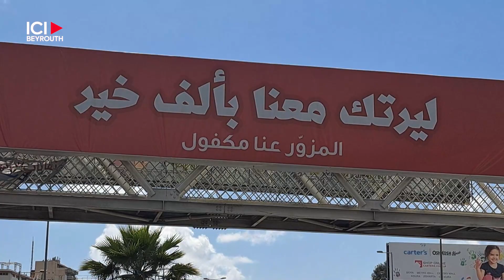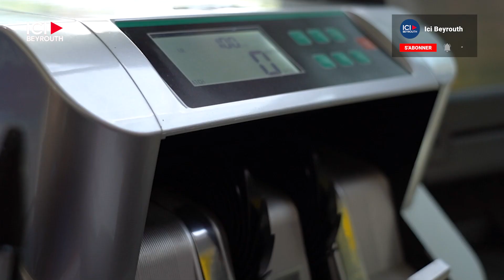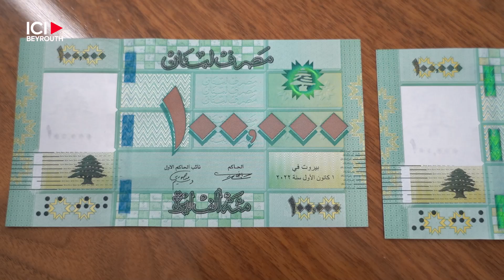L’histoire d’une compteuse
D’autres temps, d’autres habitudes. C’est le temps des compteuses de billets de banque. Joe en vendait 3 par jour. Désormais, il en vend près de 10. Les compteuses de billets de banque:  la cash_économy (économie du cash) au Liban en a fait un besoin. Son commerce est dans le vert. Les affiches sur les compteuses de billets foisonnent: sur les balustrades des passerelles, des ponts, des façades d’immeuble et des panneaux_publicitaires… Elles font partie du paysage libanais, mais on a tendance à les voir sans les voir.

Par Liliane Mokbel